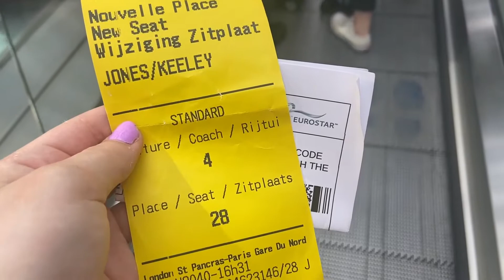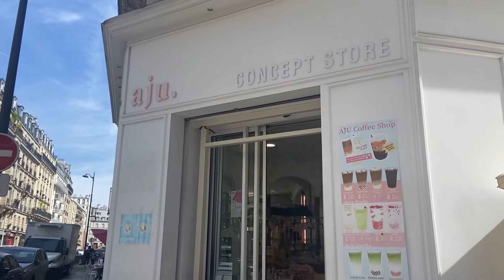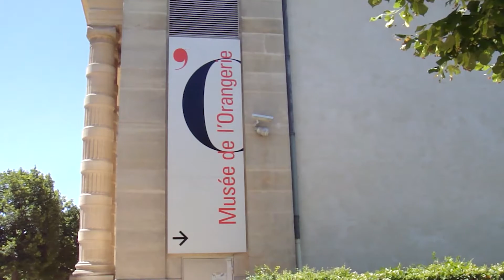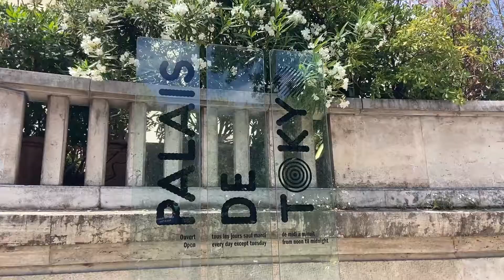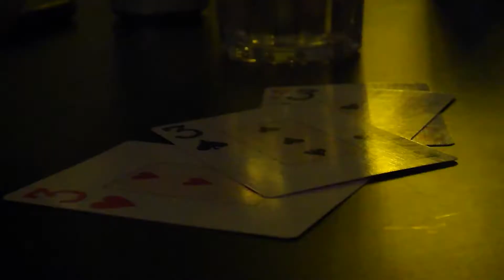travel diaries | paris, milan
hellooo

welcome to my travel diaries for this interrail trip!

keeley